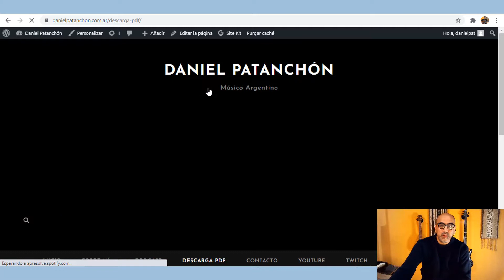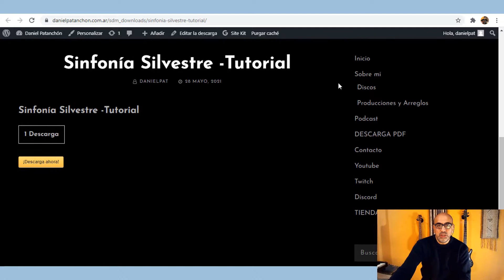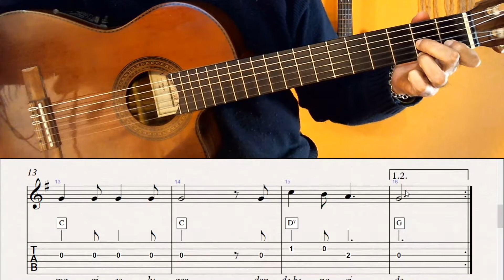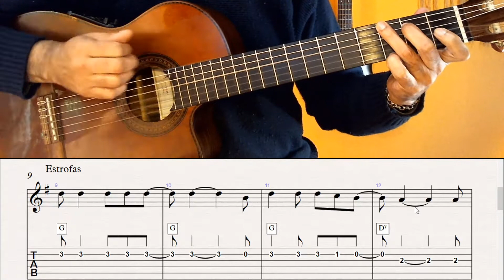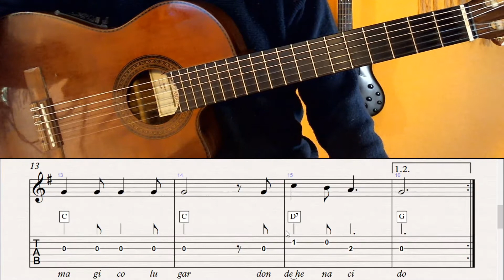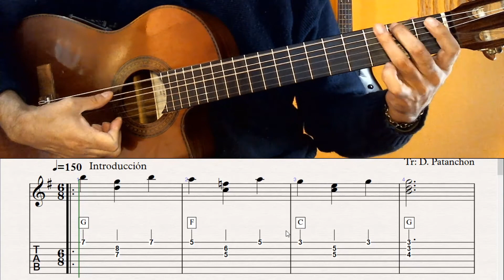Sinfonia Silvestre | Tutorial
Si te gusta el vídeo invítame un café, gracias!

Links de mercadopago en $ argentinos.